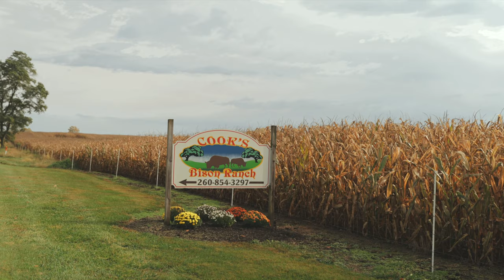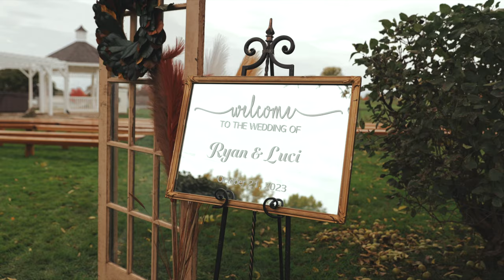Ryan & Lucy's Wedding Day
A beautiful fall wedding at the pristine Cooks Bison Ranch. It was a special day with the falls colors at full bloom.